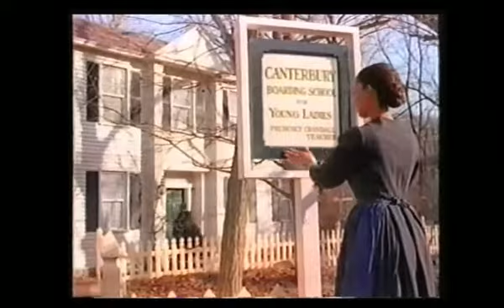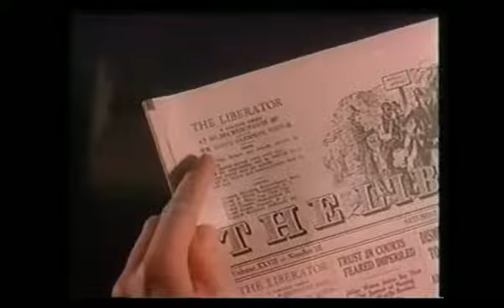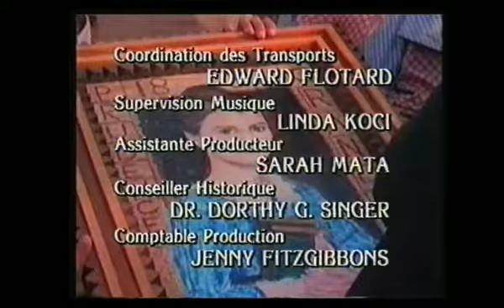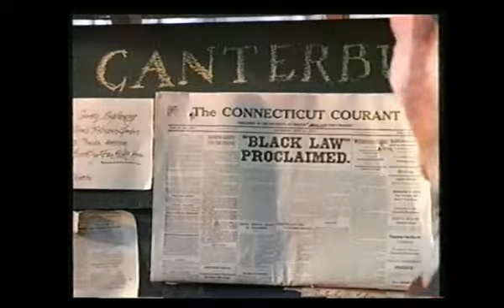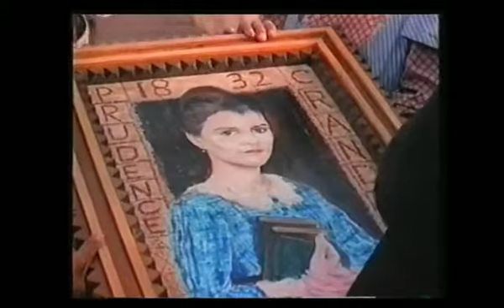ELLE ETAIT SEULE A CANTERBURY || She Stood Alone || Telefilm Complet en Francais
Prudence Crandall s'installe à Canterbury et fonde une école de filles. Quand Eliza Harris, une fille noire, veut suivre des cours dans cette école, les habitants résistent et interdisent plus longtemps à leurs filles d'aller à l'école. William Lloyd Garrison, auteur de The Liberator, aide Prudence à transformer son école en école de filles noires.
Un bon film .Bon visionnage